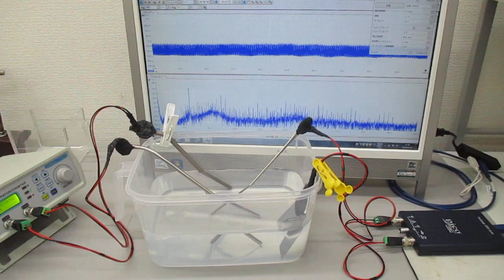メガヘルツの超音波プローブによる発振制御実験